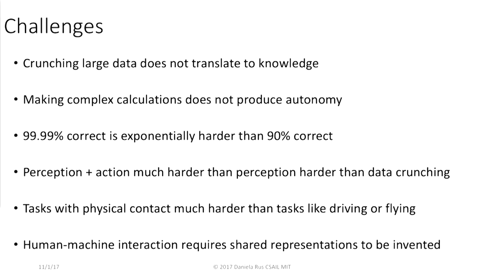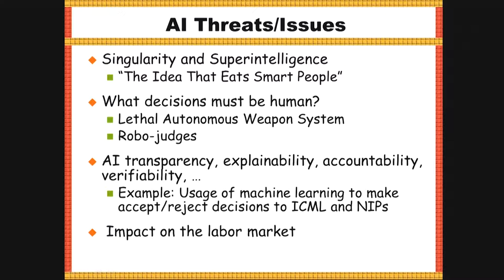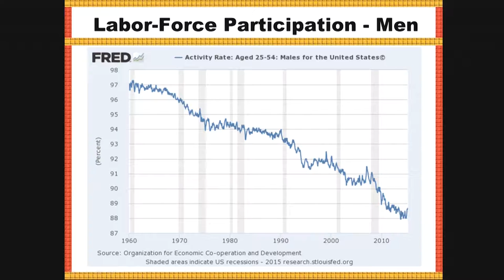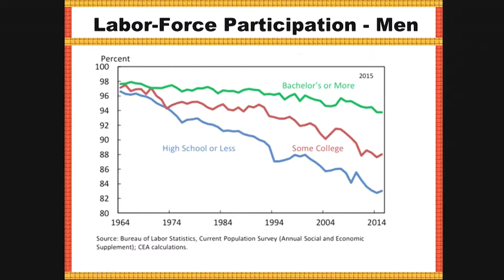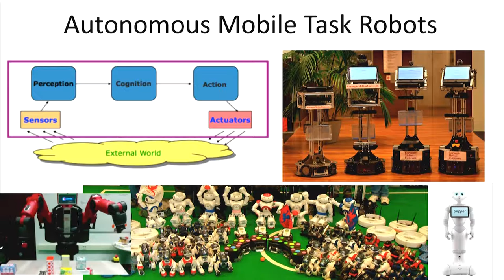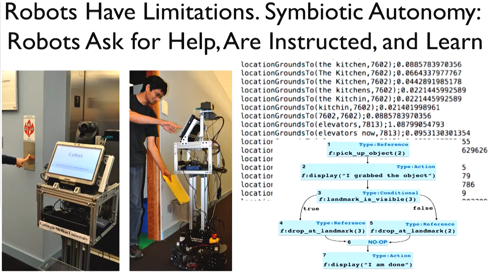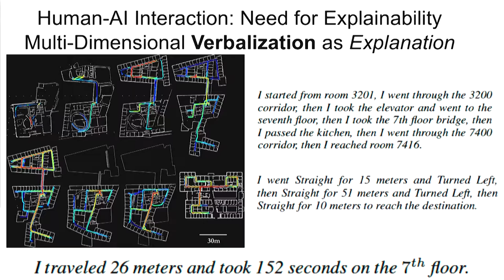AI and Future of Work: Thinking Machines: Robots Rising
Daniela Rus, Director, MIT CSAIL, and Professor, MIT EECS

Moshe Vardi, Professor, Computational Engineering, Rice University, and Director, Ken Kennedy Institute for Information Technology

Manuela Veloso, University Professor, and Head, Machine Learning Department, School of Computer Science, Carnegie Mellon University